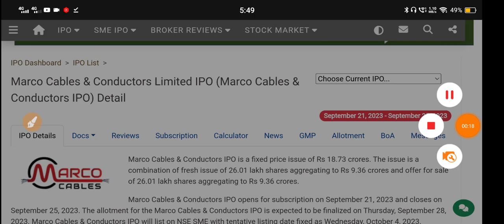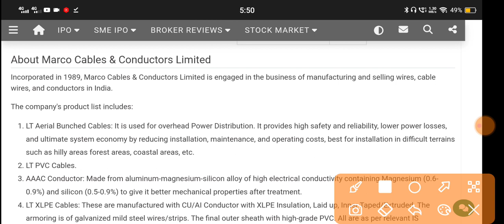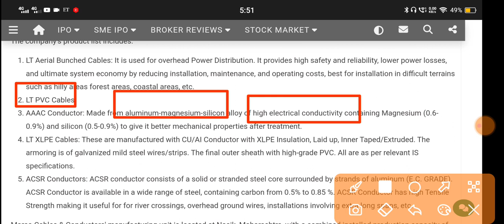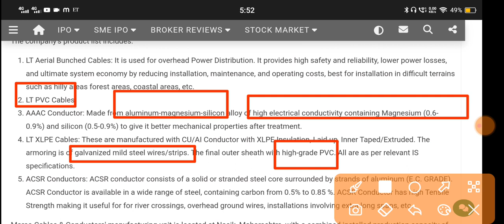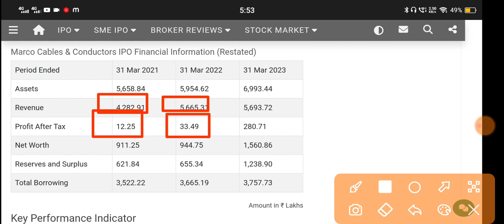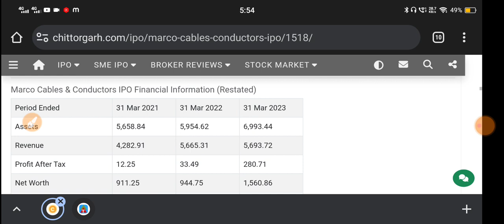Marco Cable Ipo 🔴 Marco Cables Ipo Gmp 🔴Marco Cables & Conductors Limited 🔴Marco Cable Ipo Gmp Today